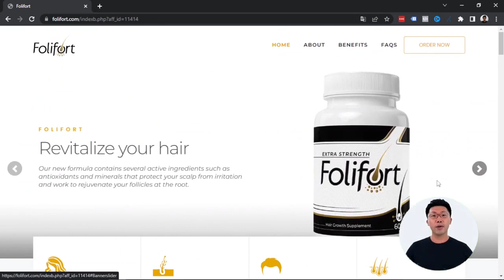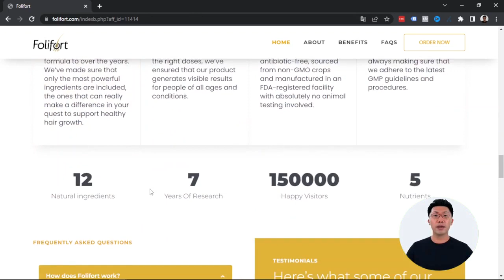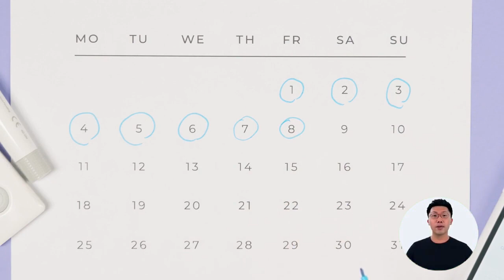Folifort Review - Folifort Pills: BE CAREFUL! Folifort Hair Loss - Folifort Supplement Review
Folifort Review - Folifort Pills: BE CAREFUL! Folifort Hair Loss

00:00 About Folifort
00:09 Important Alerts
00:52 How does Folifort Work?
01:35 Is Folifort safe?
01:46 Money Back Guarantee
02:14 Conclusion

Pay close attention here in the video because I will tell you important things for the preservation of your health and also I have some important alerts for those who intend to order the product, because it’s been happening several problems with some people lately. That's why I decided to make this Folifort review.

Many people have been deceived by buying on unofficial websites like amazon or ebay or any other marketplaces... the product is only sold on the official website(you may find some copies that probably will be cheaper on the marketplaces but it won't be the official product.. be really careful guys, those copies may damage your health,  so to avoid any problem I'll leave the link to the official website here in the description.

Also, beware of people who claim to have used the Folifort when in fact they never used it and to make things even worse they record videos without even showing their faces, so be careful! Don't be scammed by mysterious people telling you about some miraculous results.

Folifort is a unique & nutritional product to cure baldness & to start the growth of shinier, black, and long hair by increasing the number of hair follicles in your scalp.

It has a breakthrough formula for your scalp that will make it dense with hair making it completely black by nourishing the scalp deeply.

Folifort is an advanced hair regrowth supplement that is designed with all those powerful nutrients your scalp is badly falling in the need of. It will provide countless benefits to your scalp and to your hair to make them healthy, long & strong. It will boost them in volume, strength, shine, and their strength will definitely be amplified.

Each capsule contains a 100% natural blend that will provide all the nutrients to grow your hair and allow this whole biochemical process to run smoothly

Some people came asking me if it's really safe to take... and the answer is absolutely YES. The vitamin is perfectly safe, non-habit forming(some capsules can get you addicted, but it's not the case here) and an All-Natural supplement. It's made in the USA in a FDA registered facility that follows GMP guidelines. It's not made in some random place

Also, depending on when you get your Folifort package, if you get the 3 or 6 bottles package, you can get up to a $300 bucks discount and Free US Shipping.

If you think that Folifort doesn’t work for you You can just ask for your money back guarantee. You have a 60 days No questions asked 100% money back guarantee. So you can try it for 2 full months without any worries.

A very important warning is that the capsules won't bring results overnight. You may see differences in your body and in your daily basis routine feeling more energetic in your first or second month of the treatment, but People with the best results, on average, are using at least for 3-6 months and taking the capsules every single day you'll see the results in no time.

Some of you will start to notice changes in your body really fast but to others it may take a little longer 'cause each body has their own unique reactions to the vitamins... but taking it consistently will help you to improve your health. So.. consistency is the key guys.. you have to take the capsules daily as recommended otherwise you will delay your own results

Take your Folifort everyday, have patience and you will feel the changes in no time.